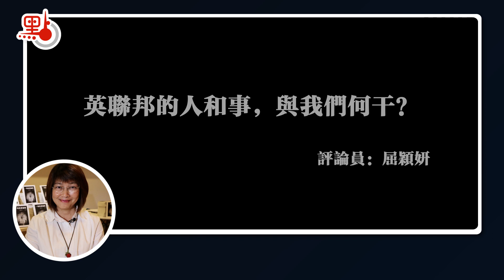屈穎妍講你知 | 英聯邦的人和事，與我們何干？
九七前的香港，跟「英聯邦」三個字頗有關連。

英聯邦，顧名思義，就是英國為自己建構的國際勢力。英聯邦元首一直由英國君主兼任，共有56個成員國，包括：英國、加拿大、澳洲、新西蘭、南非、印度、馬來西亞……等等，成員國在旅遊、留學、貿易、專業認受等方面都有很強的互通性。

所以，從前英聯邦國家的醫生一來香港就可以執業，即使那些國家已獨立，只要那醫生是在該國英治時期畢業，一樣可以獲得專業豁免，如緬甸，當年很多香港醫生就是在緬甸仰光大學讀醫，一回港就可免試執業。

同樣，英聯邦國家中的英國及澳洲執業律師，也可直接來港免試執業。而香港運動員從前也可以代表香港參加四年一度的英聯邦運動會。

當然，我們作為拿着英國屬土公民護照（後來轉了BNO）的土生土長香港人，也有一點好處，就是到英聯邦國家旅遊，基本上都不用簽證。

1984年中英談判，前新華社香港分社社長周南是中方團長，他曾回憶說，中英雙方在談到九七之後香港的各項具體安排時，英方忽然要求在香港設立「高級專員公署」，而不是總領事館，藉此顯示英國與香港仍保持着某種特殊關係。

周南當場就一口拒絕，他說，英國只在英聯邦國家首都設立「高級專員公署」：「你們是不是想把未來的香港特區變成英聯邦成員國？」英方自知理虧，最後知難而退，同意設總領事館。可見當年北京在主權問題上，對英國絕不讓步，也半點不含糊。

當年尚且如此，更何況回歸二十五年的今天。

所以，當大家還在討論黎智英是否可以從英國聘請御用大律師Tim Owen來港為其違反國安法案件辯護時，我先不說國安法案能否讓外國人參與，最基本問題是，香港已非英聯邦成員，一個根本沒有香港執業資格的英國律師為什麼還可以像從前那樣大剌剌來港執業？說開工就開工？

殖民統治年代，英國人可以直接來香港為所欲為，要開業就開業，毋須經過本地專業考試。有警察朋友告訴我，他當年的主管是英國人，看他寫的報告英文很差，朋友覺得奇怪，細問才知道，這個主管在英國原來是個地盤工，識字不多，但一來香港，就成了高級警官。

不過，這些都已是過去式，香港跟「英聯邦」三個字再無關係，我們是中國的一部分，是960萬平方公里的一個點。中國地方，幾時輪到沒有執業資格的外國律師來搵食？

最近移民英國多年的朋友告訴我，他住的埠來了一個律師、一個牙醫和一個銀行經理，他們都是從香港拿BNO來的專業人士，但因為資格不被承認，最後一起落腳薄餅店，以送Pizza維生。

當大家再沒有「英聯邦」的關係，我們的專業人士不被承認，為什麼我們卻仍藕斷絲連地去承認人家的？